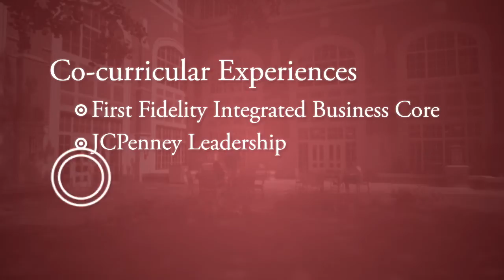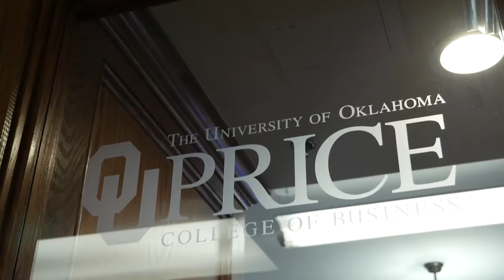Price College of Business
Check out how our Price College programs, faculty and students are preparing the business leaders needed to ensure the enduring global competitiveness of Oklahoma and the nation.